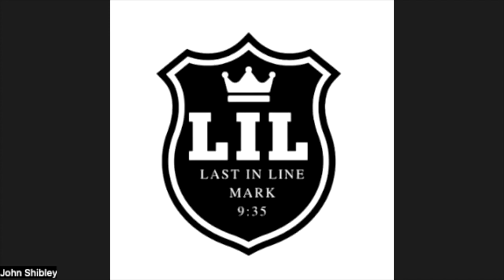EP261 FULL QUIVER | 3 PARENTING HACKS FOR BUILDING QUALITY HUMAN BEINGS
WEDDING: PEOPLE ASKED ME HOW WE HAD SUCH GREAT KIDS AND WHAT WAS SECRET TO PARENTING

IT’S NOT:
‘MAKE SURE THEY ALL GOT D1 ATHLETIC SCHOLARSHIPS’

‘DEMAND STRAIGHT A’s’

‘ENSURE THEY ALL RUN IN POPULARITY CIRCLES’

MY ANSWER:
“Teach them why and how to love God and build people of impeccable integrity and character who know how to serve others”

SCRIPTURE SUPPORT
“Children are a heritage from the Lord, offspring a reward from him. Like arrows in the hands of a warrior are children born in one’s youth. Blessed is the man whose quiver is full of them. They will not be put to shame when they contend with their opponents in court.”
‭‭Psalms‬ ‭127‬:‭3‬-‭5‬ ‭

Proverbs 13:24
Whoever spares the rod hates his son,but he who loves him is diligent to discipline him

Proverbs 29:17
Discipline your son, and he will give you rest; he will give delight to your heart.

TEACH (verbal)
TO LOVE CHRIST AND SPOUSE
STANDARDS OF CHARACTER
DISCIPLINE, STRUCTURE, HABITS

TRAIN (physical)
BE EXAMPLE OF STRENGTH (PHYSICAL, SPIRITUAL, INTELLECTUAL)
BE EXAMPLE OF SERVICE
BE EXAMPLE OF RESILIENCE (FINANCIALLY, RELATIONALLY, EMOTIONALLY)

TRUST (virtual)
HOLD ON LOOSELY
LET THEM STRUGGLE & FAIL
PRACTICE FERVENT PRAYER